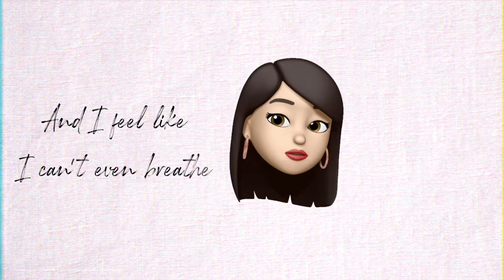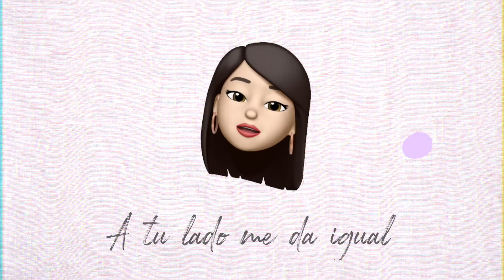Bet It All (Lyric Video) - Cáthia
Feliz de compartir el lyric video para mi cancion "Bet It All" con ustedes :)
BetItAll out now ! See below for song lyrics :)

"Bet It All" - Cathia
Verse 1
Where
Where do I go from here
Cuz right now I have no clue
Don’t know what I wanna do
How
How did it come to this
Cuz no matter where I turn
Every road remains unknown

Pre Chorus
And feel like I can’t even breathe
In this space I’m suffocating
And it feels like the walls caving in
This whole mess has got me praying
But although I cannot see
I know it’ll come to me
Every dream will become a reality

Chorus
Through it all it’s you
I bet it all on you
I never have to choose
Because it’s you
Of that I have no doubt
Because it’s you

Post Chorus
I bet it all on you-u-u
Bet it all on you-u-u
Bet it all on you-u-u-u

Verse 2
When
Cuando me cautivo
Tu manera de inspirar
Melodías al hablar
And who
Que seré yo sin ti
No lo quiero ni pensar
A tu lado, me da igual

Pre Chorus
Cuando siento que el aire me falta y no puedo respirar
Algo viene y me acuerda que vale la pena esperar
Aunque no lo pueda ver
Se hacia donde yo iré
Cada paso hacia ti lo daré

Chorus
Solamente tu
Because it’s you
Solamente tu
Because it’s you

Bridge
And I know
That no matter where I go
In my heart you’re always close
It’s you
Sometimes
Though the road may seem unknown
Hear your voice in every word
Because it’s you